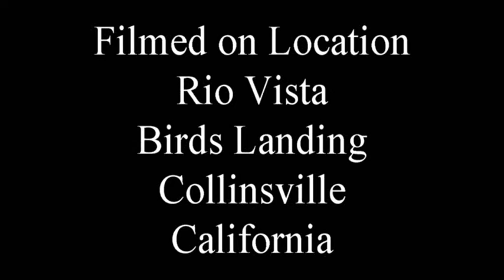1-10-2016 Ride BMW R1200GSA Windmills Splitscreen